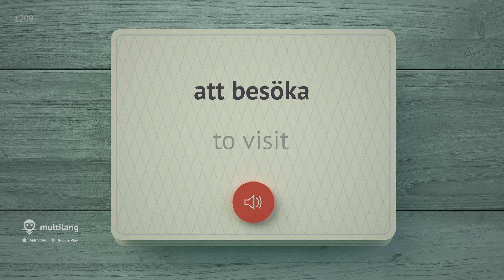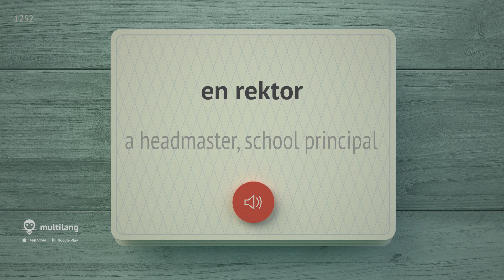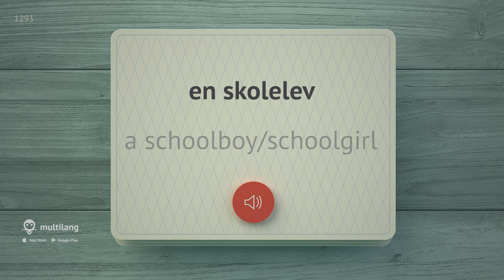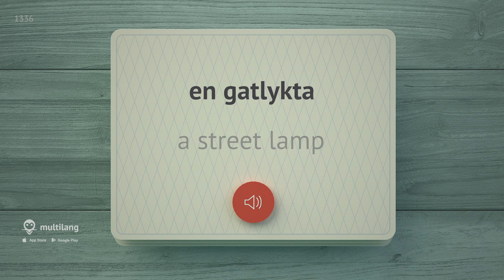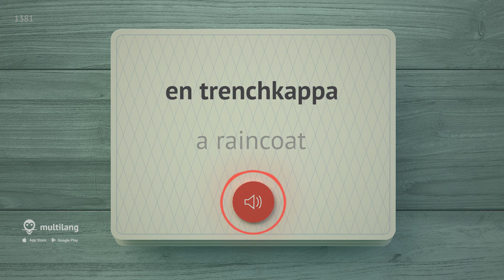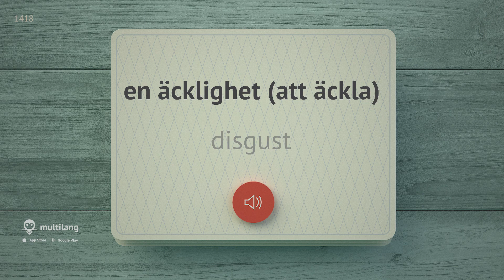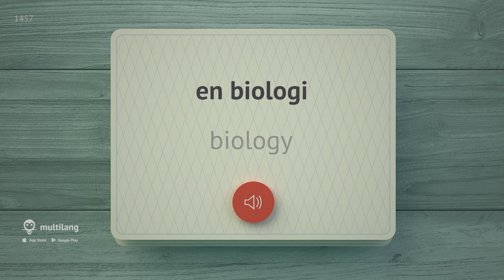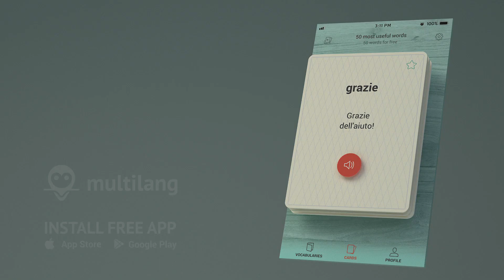🎧 SWEDISH WORDS – PART #5 - 3000 of the most important words 🔔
👉 PART #6:
We offer you to learn the most popular and important Swedish words that are often used in everyday life. This video will help you learn the most important words in Swedish. Remember that with the Multilang app it just gets easier and faster! First comes audio in English and then the word will be repeated in Swedish. Learning Swedish in this format will be easy and very useful thanks to a variety of words that affect the most essential areas of life, such as:
• communication,
• school,
• comfort,
• clothing,
• psychology,
• feelings,
• science

For a better memorization of the learned Swedish words, it is necessary to repeat the passed material several times. After listening to the audio multiple times you will definitely remember the learned phrases.